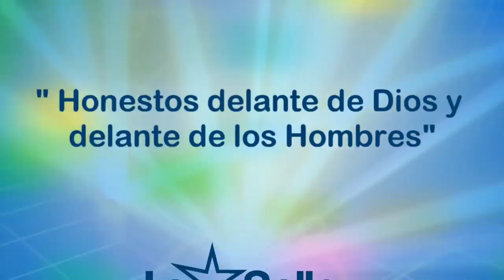JOJULA 2014 - DÍA 2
Jornada Juvenil Lasallista 2014- Distrito Lasallista de Bogotá - Hermanos de Las Escuelas Cristiana - La Salle - Colombia